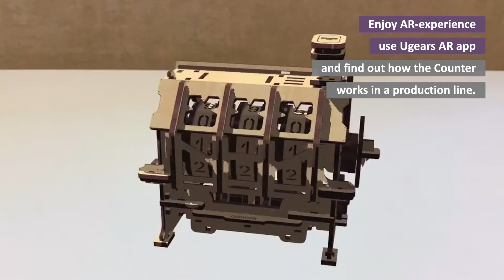UGears STEM Lab Counter US